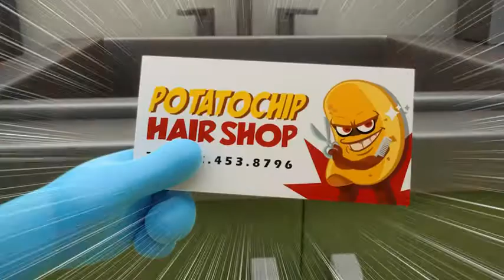BreadBarbershop | EP18 | Chip's Plot | Eng-sub | animation/dessert/cartoon